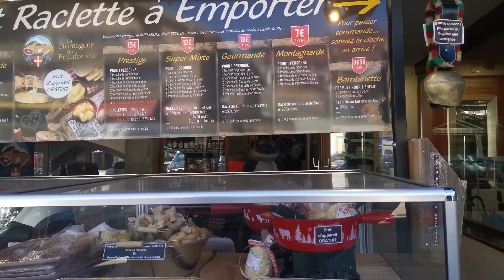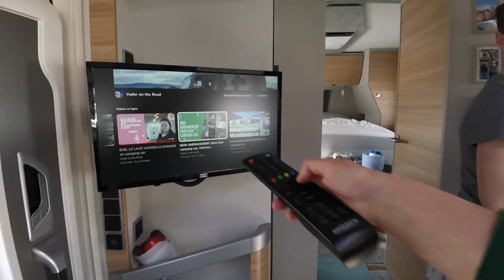CARAVANEIGE LES SAISIES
Embarquez avec nous à la neige et plus particulièrement dans la station "Les Saisies".
Quelle chance d'être stationnés aux pieds des pistes !
Une station de ski située en France, plus précisément en Savoie, dans la région Auvergne Rhône-Alpes.
La station des Saisies se trouve à une altitude d'environ 1 650 mètres, offrant ainsi un environnement montagneux idéal pour les sports d'hiver.
Les débutants peuvent profiter de pistes larges et douces pour développer les bases du ski en toute sécurité. Ces pistes sont généralement équipées de remontées mécaniques adaptées aux débutants. 2.
Nous vous montrons le caravaneige, l'organisation, les pistes, la station et une démo de ma petite machine à laver 😀
K&G

N'hésitez pas à vous ABONNER GRATUITEMENT à ma chaine pour ne pas manquer les prochaines et si vous appréciez cette vidéo, mettez UN POUCE , sans oublier d'activer LA PETITE CLOCHE Merci🙏😘